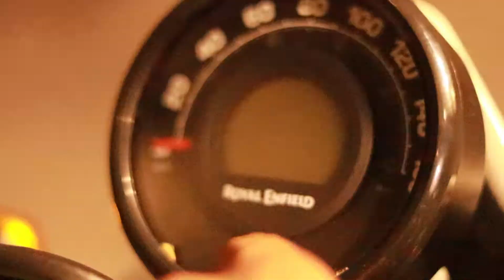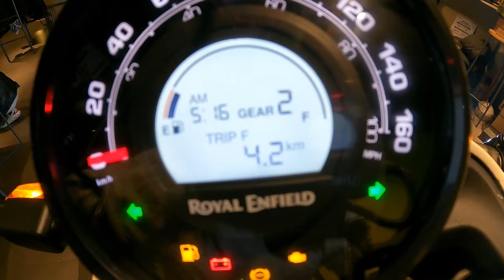Scram 411 First preview || Launch of Himalayan scram 411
this vehicle is from Varun motocops jabalpur thanks for calling team ks

Broll Cinematic is taken by wtcraze thanks for the lovely shots😘

Primary Action Camera (Gopro Hero9)
Secondary Action Camera (SJcam)

Action Camera mic (Sjcam)
One plus 8 pro
One plus connector
Ulanzi tripod
Phone tripod mount
Shotgun mic
Chin mount

Riding Gears

Currently i am living in Jabalpur my home town, i love to travel/explore places & make small/interesting vlogs for future recollection.